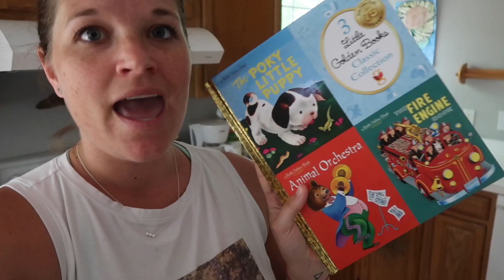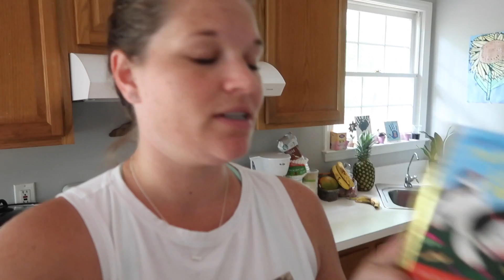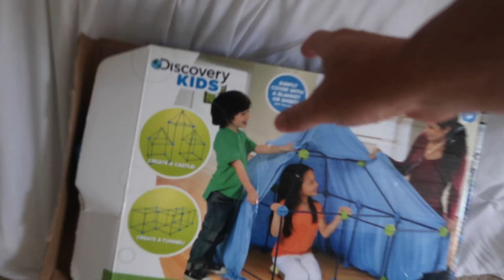3 YEAR OLD TRIES KARAOKE FOR THE FIRST TIME!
3 YEAR OLD TRIES KARAOKE FOR THE FIRST TIME!

Summer is so excited to be pregnant and expecting our 4th little girl :)
Thank you for taking the time to join us on our daily vlog journey through life with our little family :)

If like this video we would be so grateful if you shared our daily vlogs with your family and friends!

The Gruvey Life
See our photos, behind the scenes, and more on Facebook, Twitter, Instagram, snapchat!

Summer→ mamagruve4
Keith → thegruvers09

Camera's We Love!